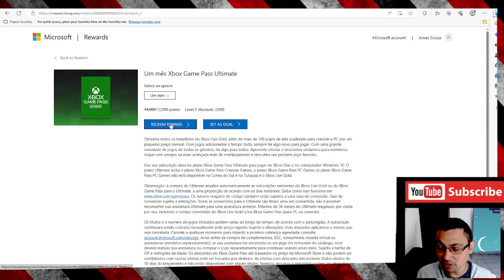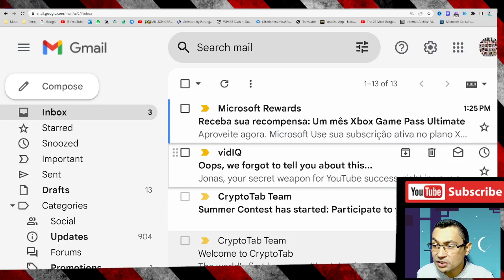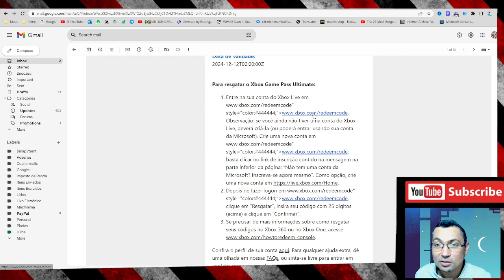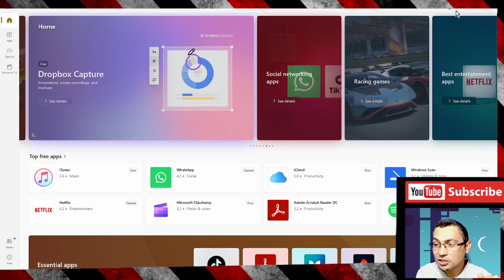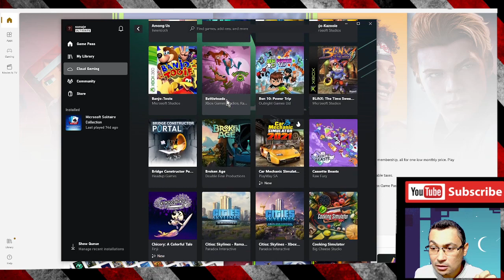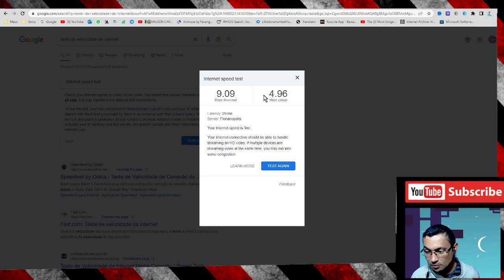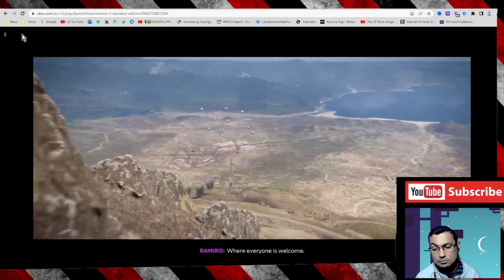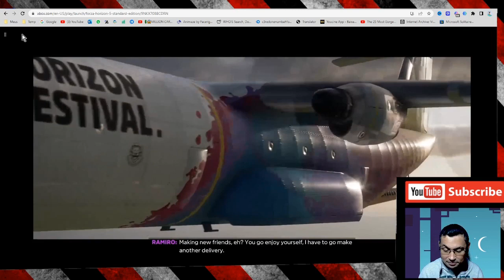Peguei o GAMEPASS ULTIMATE de graça e testando o Xcloud com 10 MB de internet